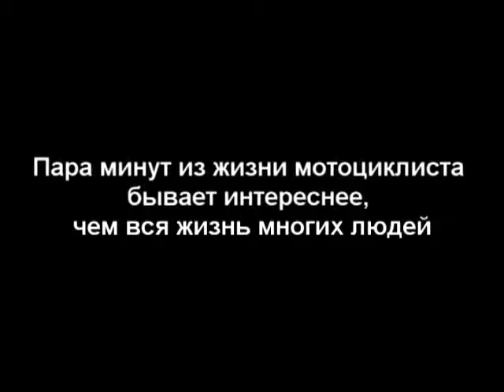Driving fast with motorbike